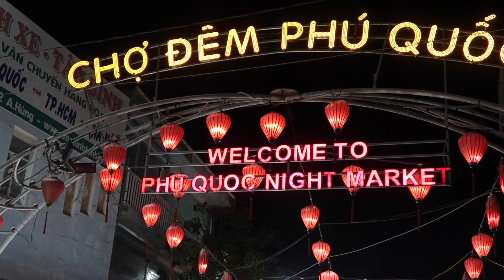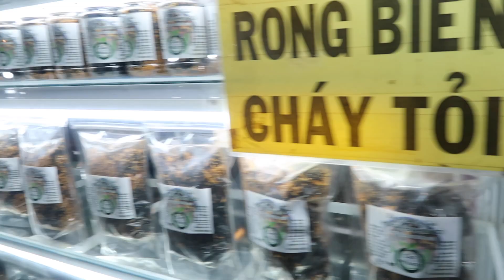Vietnam - Del 2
Vietnam Vlogg del 2.
I den här vloggen åker vi världens längsta linbana, som är hela 8 km lång, och upp till 75 m över vattnet.
Vi leker i ett litet vattenland och Wilmer flyger typ 15 m upp i luften från en kudde.
Dessutom firar vi Collin som fyller 3 år, och besöker en nattmarknad.